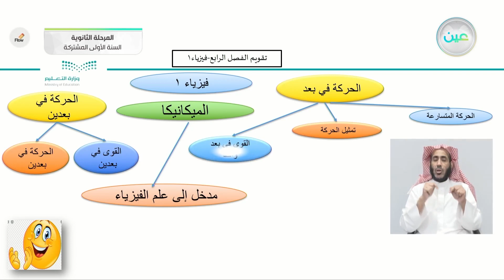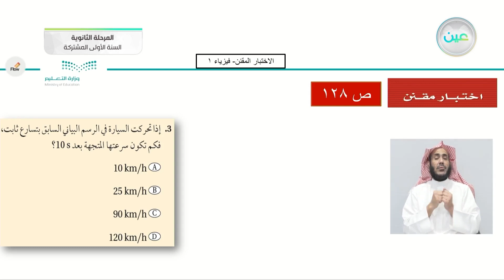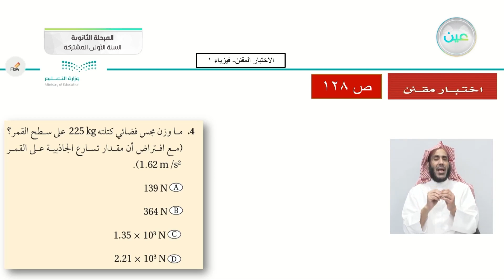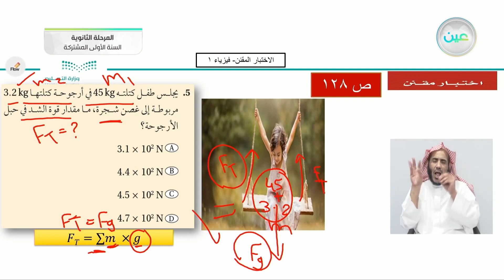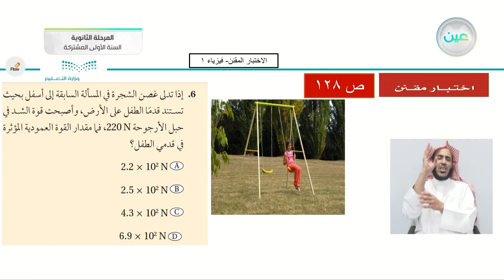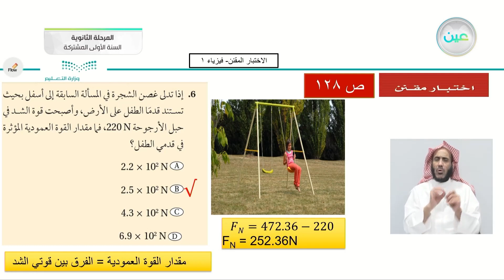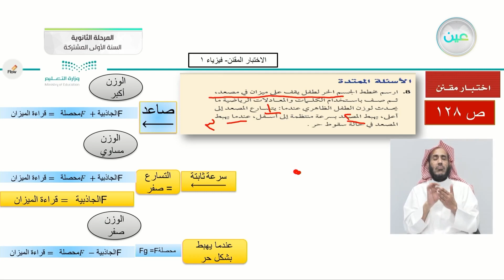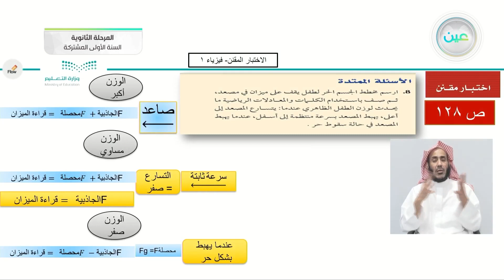الإختبار المقنن - الباب الرابع - فيزياء (1) - المرحلة الثانوية (السنة الأولى المشتركة)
الحصة الأولى - الخميس - الأسبوع السابع - المرحلة الثانوية (السنة الأولى المشتركة)